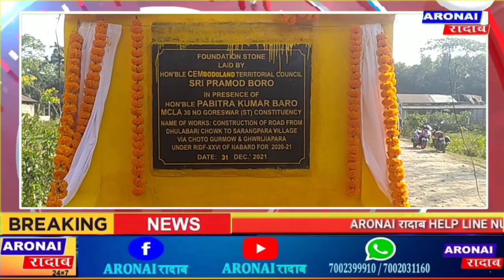30 नं गरेस्वर बियाबनि धुलाबारि सकनिफ्राय लानानै सारोंपारा गामिसिम थांनाय लामानि अन्थाइ खाम्फाखौ।